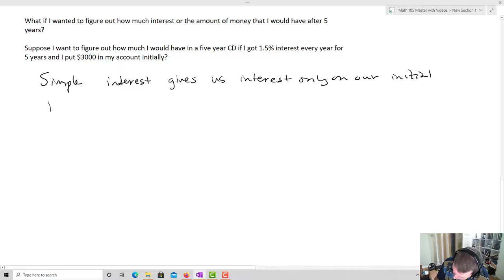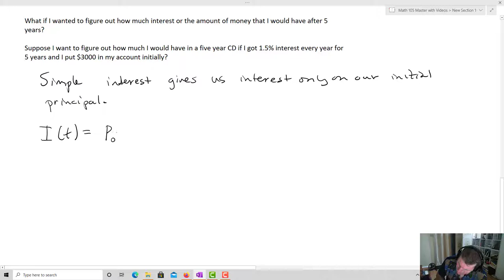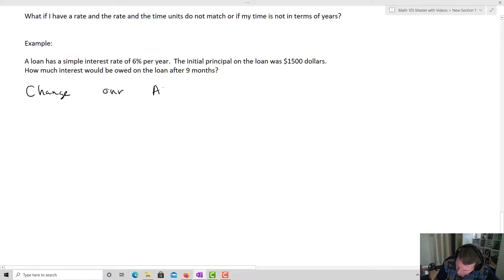Simple Interest Lecture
In this video I discuss simple interest calculations.  I also discuss what you should do when the time associated with the rate and the amount of time for interest accrual are not the same units.  (Eg, when your rate is in years and your time scale is in months).